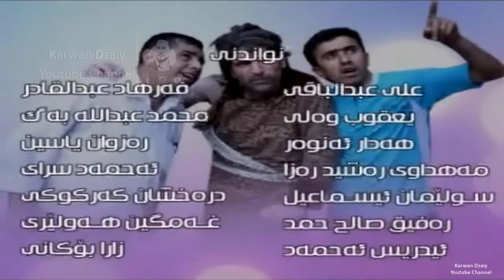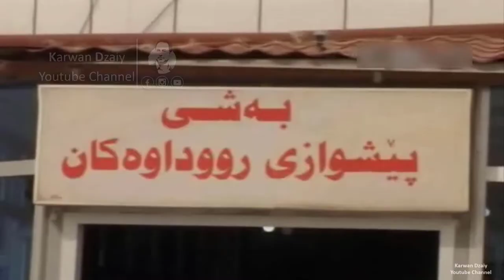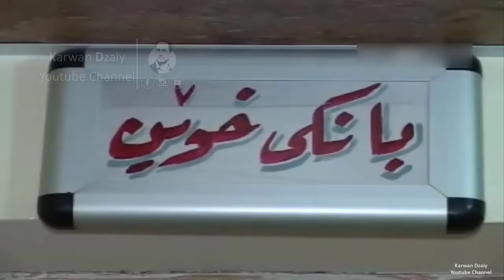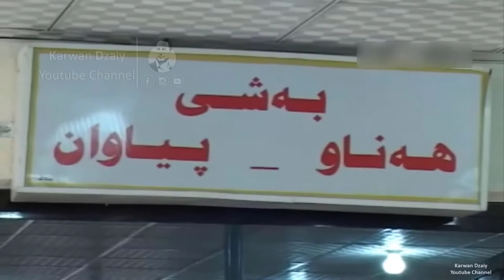Filmi Kurdi - 3 Klawchi(Part2)_ HD | فیلمی كوردی - 3 كلاوچی(عەبۆ و شەعبان و سەدۆ)